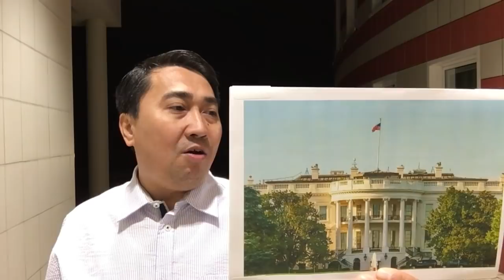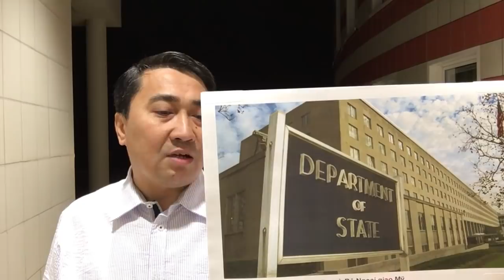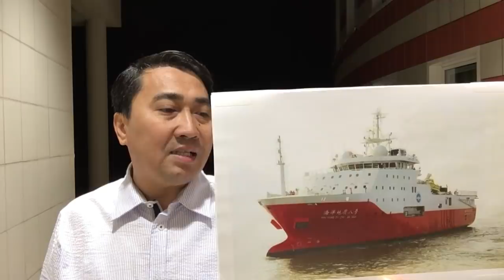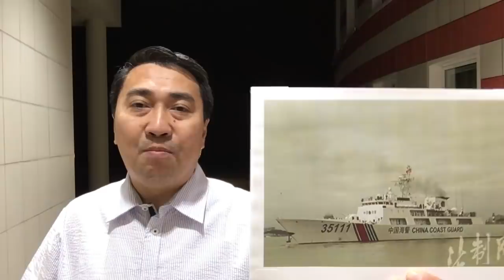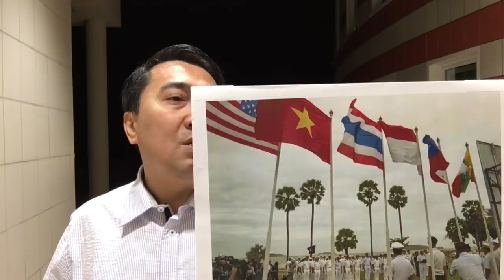Hoa_Kỳ xuất chiêu trị TQ – Việt_Nam lựa thế chờ bảo_kê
Video: Chiếm Bãi Tư Chính, TQ lên giọng – Trừng trị Bắc Kinh, Hoa Kỳ toan tính